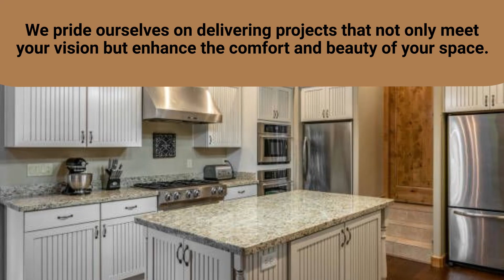Big Js Trim co LLC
At Big J's Trim Co LLC, we combine years of experience with a passion for craftsmanship to deliver stunning interior finishing, custom cabinetry, and remodeling services. Thank you for considering us, and we look forward to making your vision a reality!